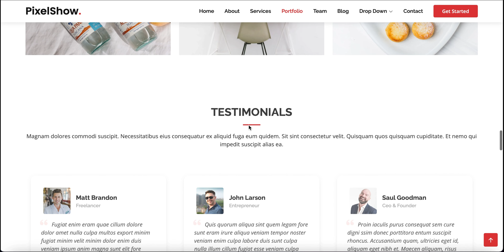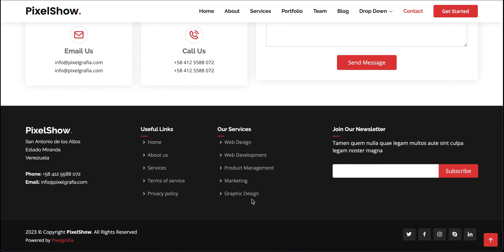PixelShow - plantilla de página web corporativa, moderna, creativa y limpia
PixelShow es una plantilla de Bootstrap corporativa HTML moderna, creativa y limpia. Se puede utilizar para crear sitios web corporativos elegantes y modernos, páginas de inicio de pequeñas empresas, páginas de destino de aplicaciones, sitios web de inicio, software y sitios web de empresas SaaS. Viene con todas las páginas y elementos necesarios para construir un sitio web impresionante en muy poco tiempo.

La plantilla PixelShow es muy fácil de personalizar. Todos los archivos y el código han sido bien organizados y comentados para facilitar la personalización. PixelShow es totalmente receptivo, funciona en todos los dispositivos y se ve perfecto en todos los tamaños de pantalla.

Crear nuevos sitios web con la plantilla PixelShow Bootstrap es absolutamente un proceso fácil y rápido. Si necesita lanzar su sitio web en poco tiempo, Presento definitivamente es una buena opción y lo está esperando.

Algunas de las características clave incluyen:

* Código limpio y fácil de personalizar
* Última versión de Bootstrap
* Archivo fuente CSS incluido
* Elegante diseño moderno
* Animación en desplazamiento
* Diseño de una página
* Portafolio con soporte lightbox
* Fuentes de Google
* Disposición Responsive
* Menú móvil Offcanvas
* carrusel de testimonios
* SEO optimizado
* Optimizado para el rendimiento
* Totalmente receptivo
* Compatible con varios navegadores

Ofrecemos todo el código y sus archivos para desarrolladores o revendedores.

También podemos ofrecerle la personalización, dominio y Hosting de su sitio web corporativo, consulte en los comentarios.

Visita nuestra web pixelgrafia en la sección de Webs para ver la plantilla.